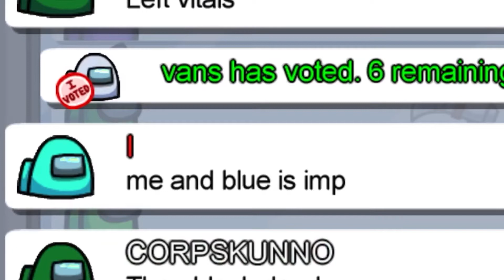THE OTHER IMPOSTOR ACCUSED ME....I STILL MANAGED TO WIN!!! [Among Us]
In this video, I play a Among Us in Polus. The other impostor accuses me but I still manage to win.

I would also like to hear your opinion in the comments. Thanks!